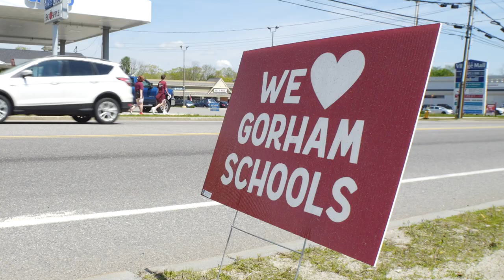Gorham's Extended Learning Opportunities Program and the Amazing Race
This is a snapshot of Gorham's Extended Learning Opportunities (ELO) program and their Amazing Race, focusing on 5th and 8th graders meeting with employers and businesses in their community. ELOs help students connect with their communities for career exploration.